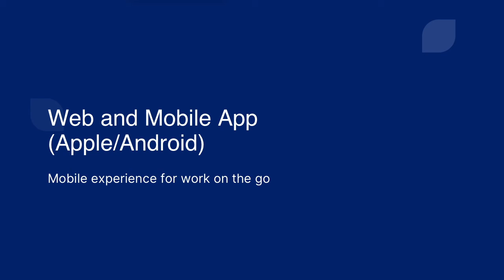Law Ruler 2021 - Built with Your Firm's Growth in Mind Trailer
A quick snapshot into Law Ruler's all-in-one legal CRM, legal case management, legal billing, and smart dialer features.